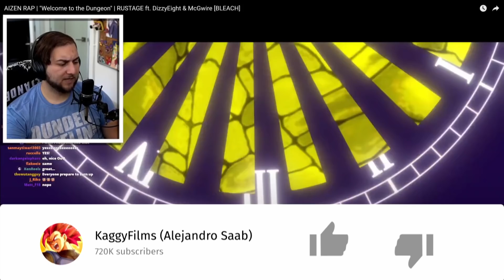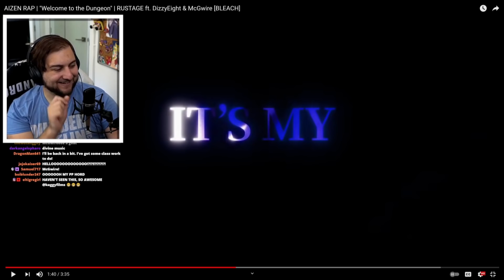I WAS PRAYING BY THE OF IT | Kaggy Reacts to AIZEN RAP | "Welcome to the Dungeon"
I don't make the rules... but you should buy a print